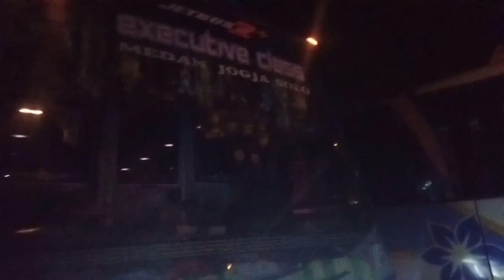bus ALS 270 macet di lahat 🇮🇩